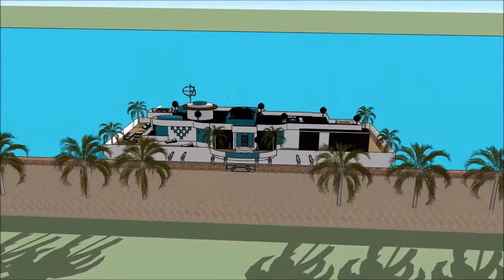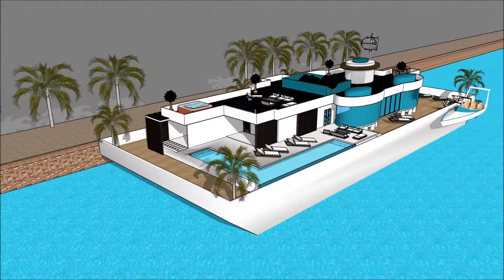seattle houseboat area designs in Seattle Washington Baltimore houseboats year round living best h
The seattle houseboat area designs in Seattle Washington Baltimore   houseboats year round living best h is made to sustain quality of life:

The seattle houseboat area designs in Seattle Washington Baltimore   houseboats year round living best h includes an Extravagant Barge Design ready for the extravagant user to rent the barge Houseboat

The seattle houseboat area designs in Seattle Washington Baltimore   houseboats year round living best h has three level plans with basement underneath it, which consist all the facilities needed for the renter. The Houseboat Barge has a unique modern contemporary design with unique architectural features. It has its own lounge area with gorgeous view of the bay.